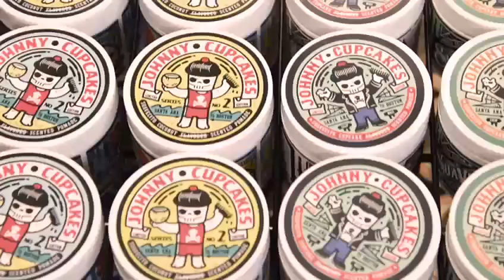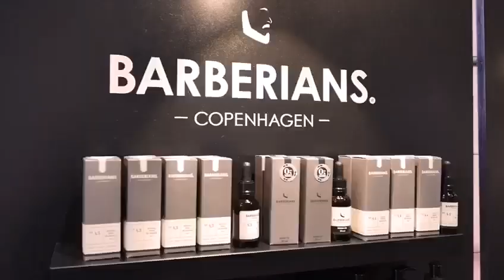International Barber Convention 2018 powered by HALO Edutainment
Impressionen der International Barber Convention 2018

©Barber Convention Club

HALO Edutainment: Moderation Hauptbühne, Launch Event Red Deer Barber Clipper #1, HALO Allstars on Stage.